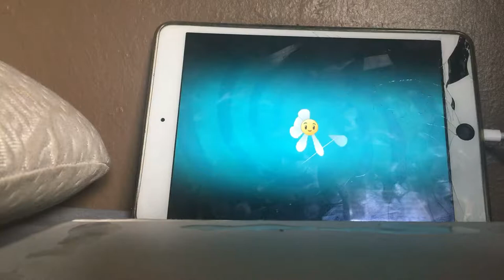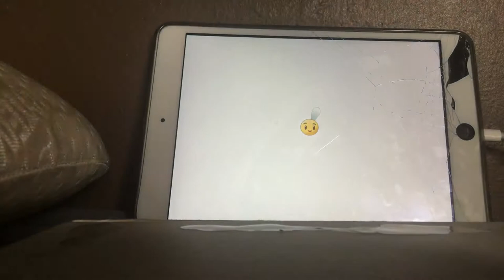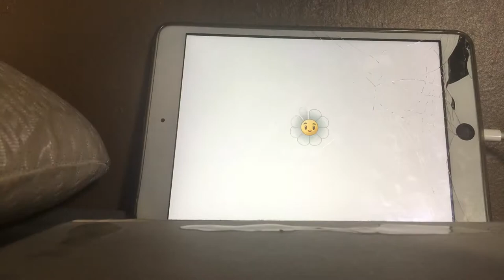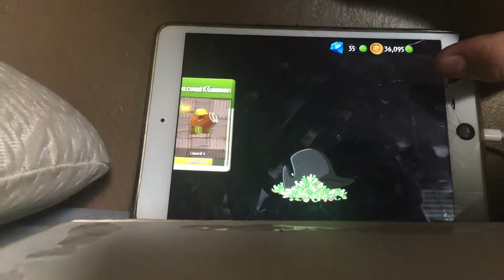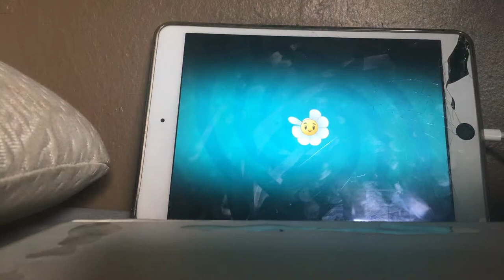Plants vs zombies 2 Gameplay walkthrough part 70 pirates seas piñata